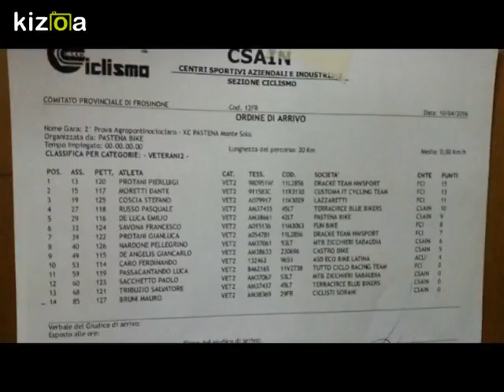Kizoa Movie e Video Maker: XC PASTENA 2^ PROVA Agro Pontino Ciociaro